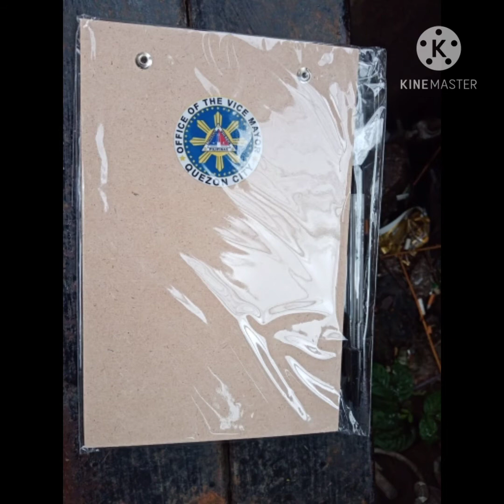8 October 2020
Tricycle drivers nag pasalamat sa binigay ni kyusi Vice Mayor Gian Sotto!!